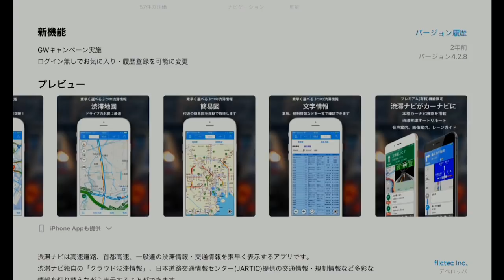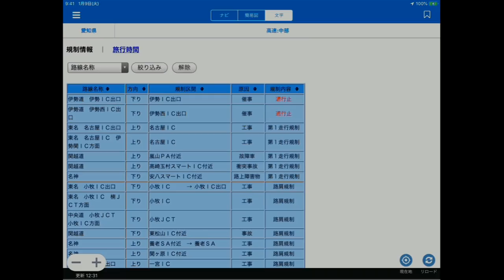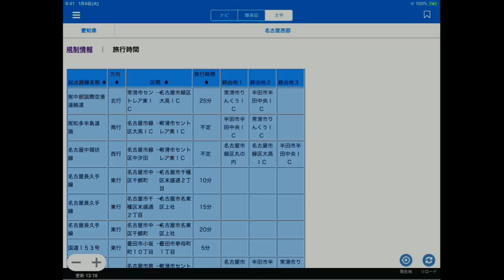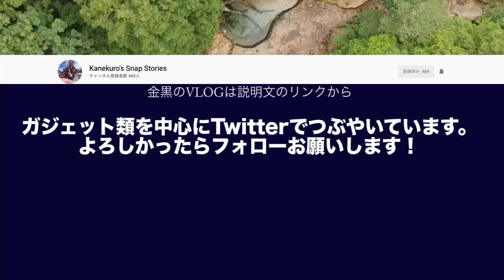【渋滞ナビ】無料でも結構使える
■渋滞ナビ（AppStore）